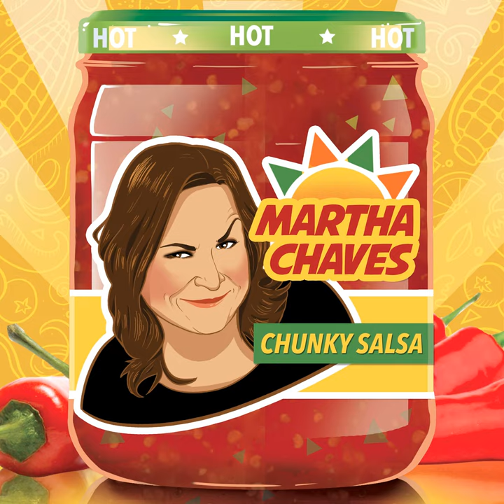I Grew Up Catholic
I Grew Up Catholic · Martha Chaves

Chunky Salsa